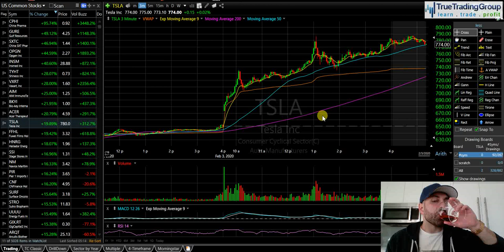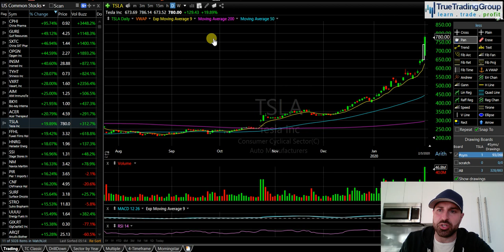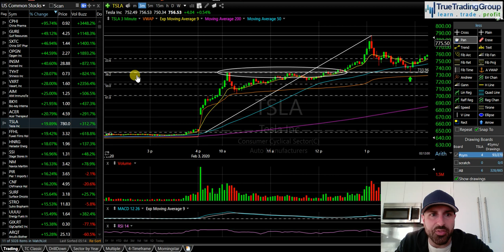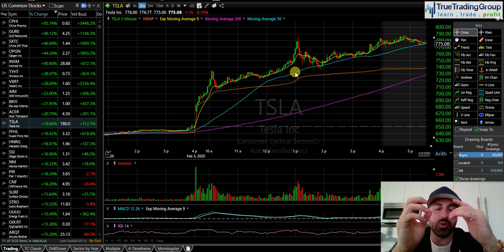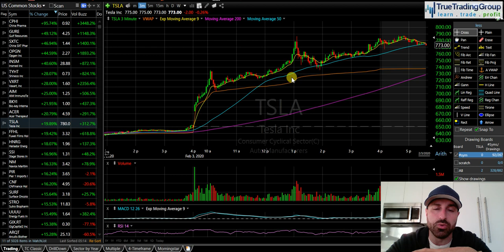My Worst Trading Day in Years